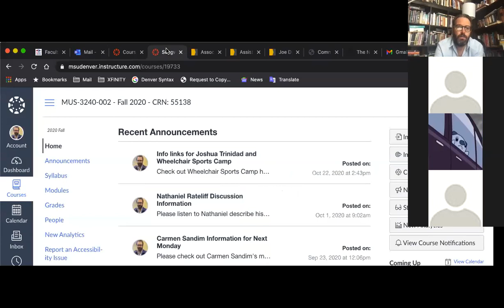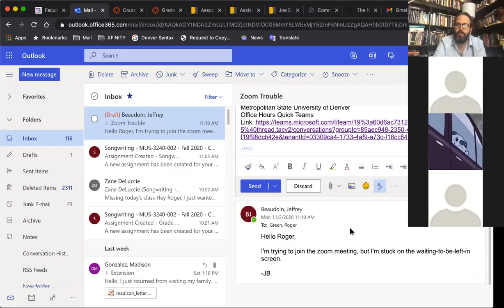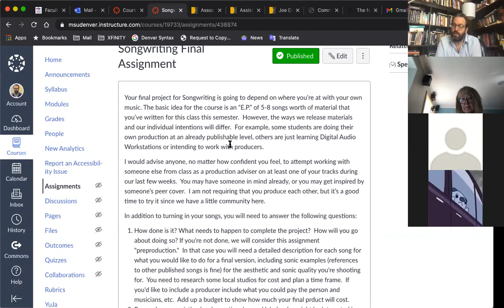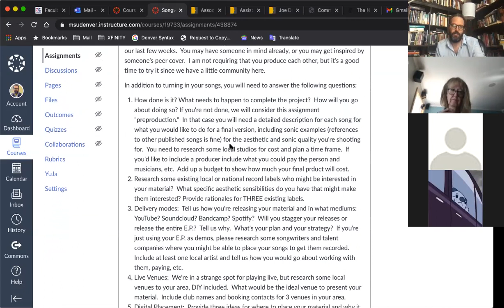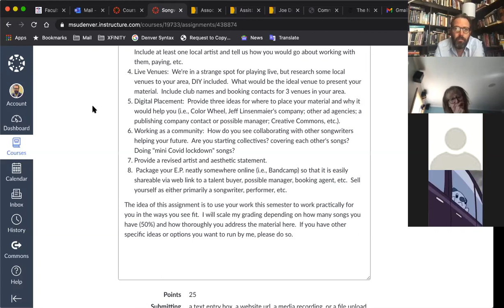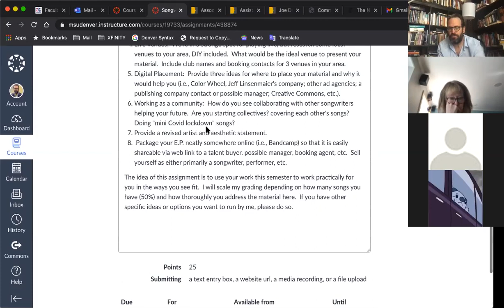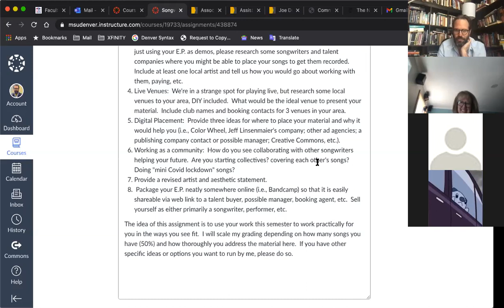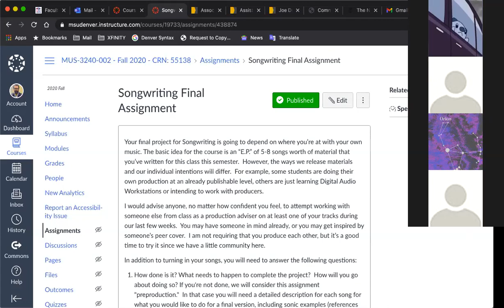Songwriting Final Assignment Video MSU Denver